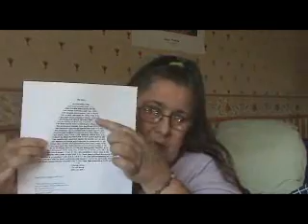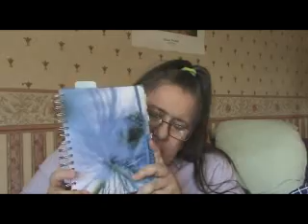Sunday School 26/08/2007: Who I Am In Christ...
If you require a copy with all the scriptures, please let me know & I shall email you a copy. Thank you & God Bless :o) xx